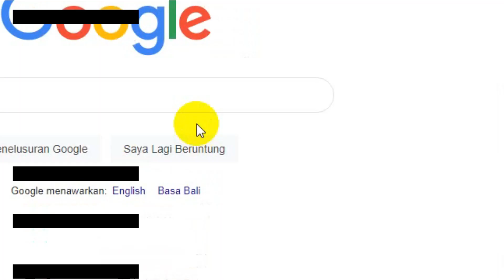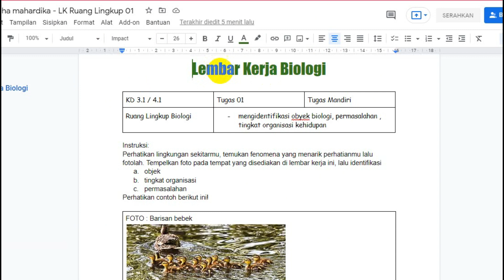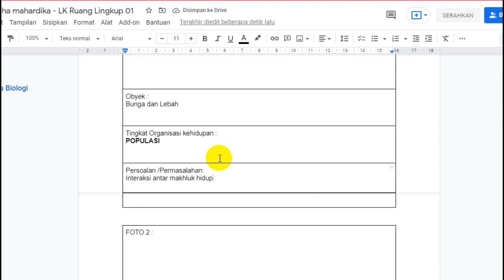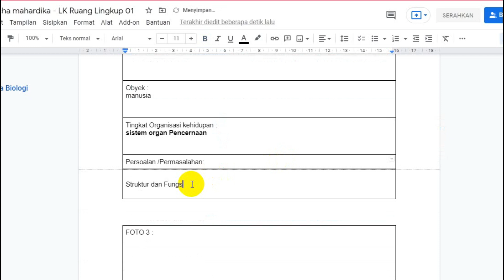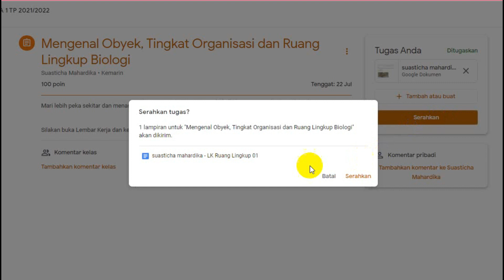Tutorial Mengumpulkan Tugas GC (Salinan G-doc)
Pandemi belum juga berakhir ya guys,
pembelajaran jarak jauh pun diperpanjang,
kelas-kelas maya mulai diselenggarakan dengan berbagai media, salah satunya google classroom.
Nah kali ini Mrs.Ticha berbagi cara untuk mengerjakan dan mengumpulkan tugas dengan format salinan google dokumen ya...
Selamat Menyaksikan!!